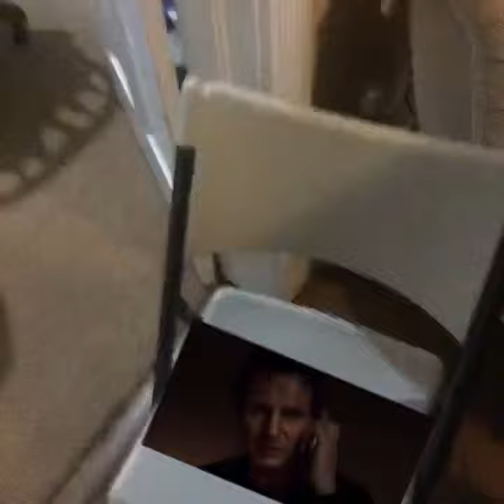Starring Liam Neeson - Vine by Danny Gonzalez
For more Vines from Danny Gonzalez, go . Funny Vine by Danny Gonzalez. For the BEST and FUNNIEST Vines, go